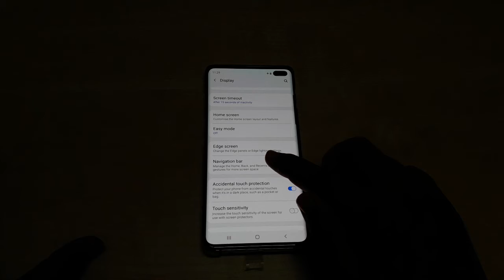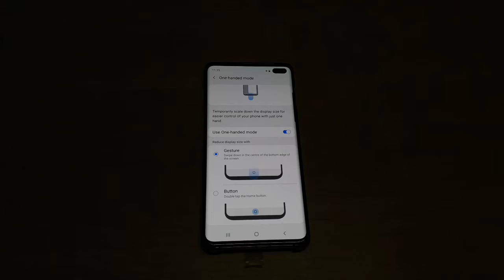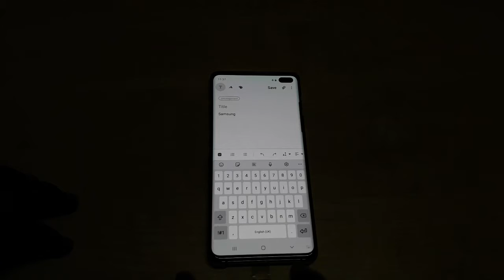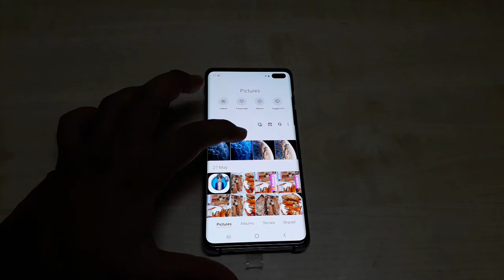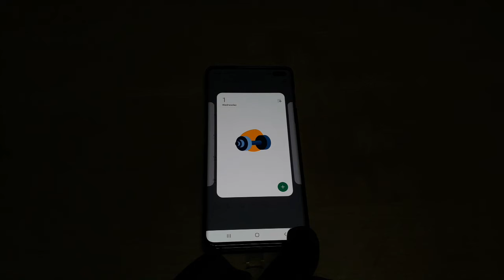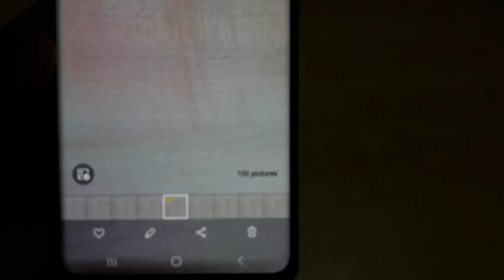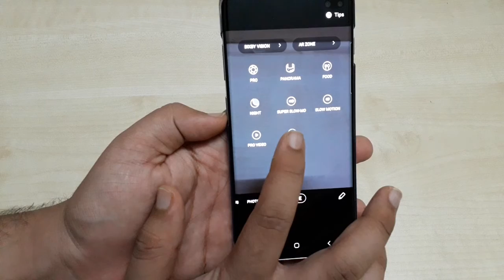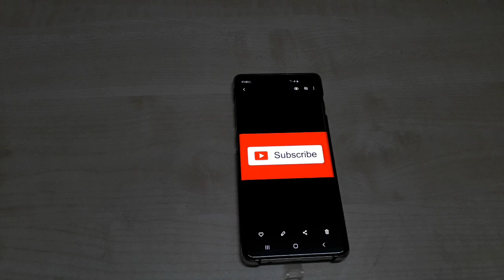Tips & Tricks of ONE UI 2.1 | 1 Tips and tricks are hidden | Samsung phone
this video is about tips and tricks